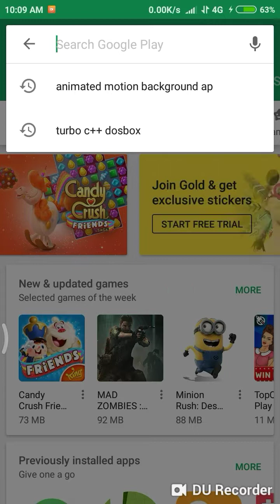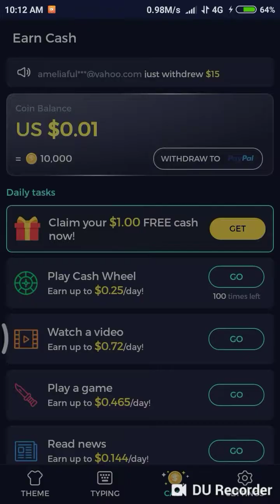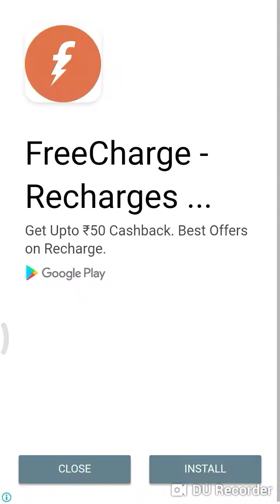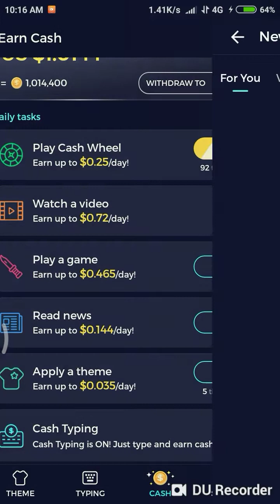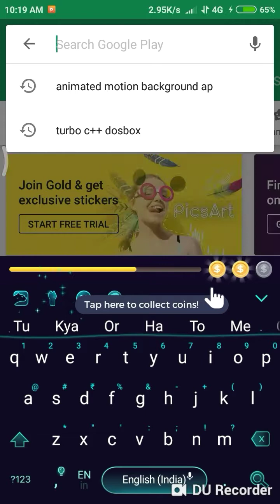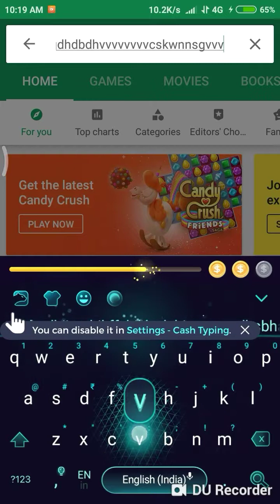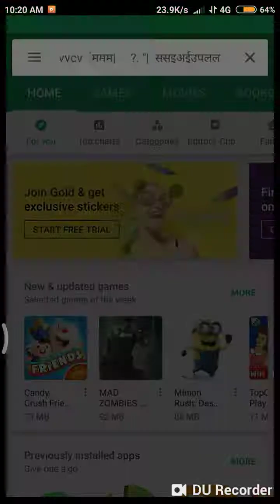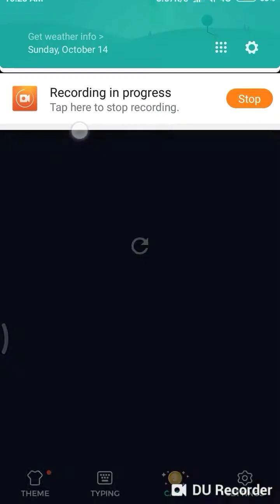Earn Money By Everyday Typing on Mobile by this app -- Apps 4 You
Cheetah Keyboard-Gif Keyboard, Emoji Keyboard&3D Themes takes pride in its unique typing experience and rich content
--💡Smart Reply, Gesture Typing, AI-Powered Prediction together with Auto-correction will greatly improve your typing efficiency;
--🎨 3D themes, DIY themes, emojis and gifs personalize your keyboard and add fun to your daily communication;
--💰Beyond the above-mentioned, you can also earn cash in its coming release. It helps make money as well!
You definitely do not want to miss it. Here are more details for your reference:

🏆Why Cheetah Keyboard-Gif Keyboard, Emoji Keyboard&3D Themes?🏆

👯Gif Keyboard👯:
Our GIF collection is supported by Giphy. It contains all kinds of the most popular gifs and memes.

😂Emoji Keyboard😂
It not only provides you with emojis, but also suggests emojis by analyzing what you typed. Our emoji artwork is provided by EmojiOne.

🔥3D Themes🔥
Cheetah Keyboard-Gif Keyboard, Emoji Keyboard&3D Themes is the very first keyboard that provides you with real 3D keyboard themes. Download it for free and enjoy various 3D themes in your phone.

💡Smart Reply💡
Saves time! It is the very first keyboard possessing Smart Reply function among keyboard apps. Based on the messages you received, Cheetah Keyboard-Gif Keyboard, Emoji Keyboard&3D Themes suggests responses for you to reply faster.

💰Earn Cash💰
With Cheetah Keyboard-Gif Keyboard, Emoji Keyboard&3D Themes, you can earn cash now! By completing simple tasks like watching videos, changing themes and so on, you can get Coins and withdraw them as cash.

📖3D Touch and Cool Background Graphics📖
Cheetah Keyboard-Gif Keyboard, Emoji Keyboard&3D Themes is the first 3D Android keyboard app on Google Play Store. Try this 3D keyboard, and you will see why it is popular among users.

🎨Personalized Free Themes🎨
A vast collection of free keyboard themes. There will always be one for you in our theme center.

🍭Create Your Own Themes🍭
Try and customize your own themes, e.g. changing backgrounds and wallpapers with your own photos, changing fonts, music (sound), dynamic effects and the color of keypads.

💯Fast Swype💯
No need to input letter by letter, just use fingers to swype through keypads. Triple your typing speed is possible!

🔔Auto-correction Function🔔
Annoyed by typing mistakes? Not with Cheetah Keyboard-Gif Keyboard, Emoji Keyboard&3D Themes! It automatically corrects your typos to help you communicate faster and easier.

Note: Cheetah Keyboard-Gif Keyboard, Emoji Keyboard&3D Themes will collect portions of what and how you type in order to improve Gesture Typing, Next-word Suggestion, Smart Reply and Auto-Correction accuracy. This app uses accessibility services for Smart Reply function to help users suffering from difficulties in communications and make typing easier. Data collected will not be associated with your personal information and will be maintained in accordance with Cheetah Mobile's Privacy Policy.